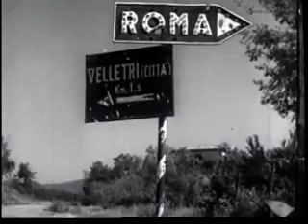36th Infantry Division 1953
36th Infantry Division :
Recounts Activities Of The 36th During World Wars I and II
Underscores Major Battles At Salerno, San Pietro,
Cassino, Anzio, Rome, and Germany.

Pin 20358